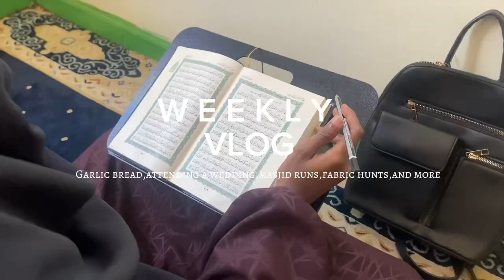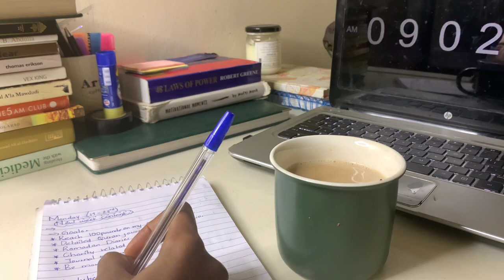Weekly Vlog|attending the masjid/wedding shenanigans/fabric haunting/iftaar dinner recipe and more…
Hi lovelies, welcome to another weekly vlog. my favorite moment from this vlog has to be the garlic bread and curry I made ,10/10 from me.